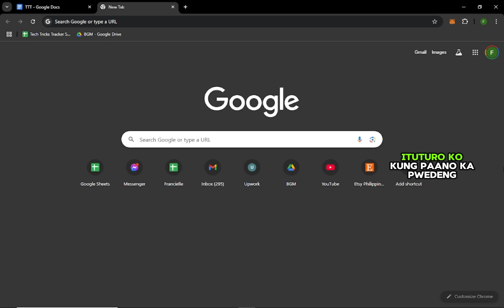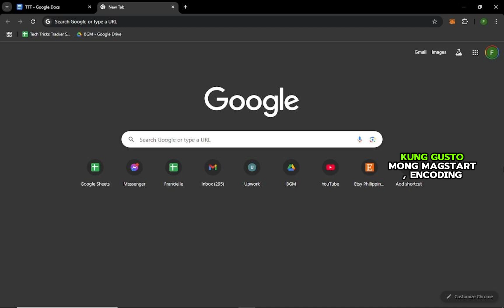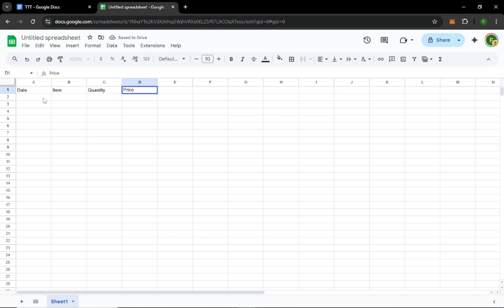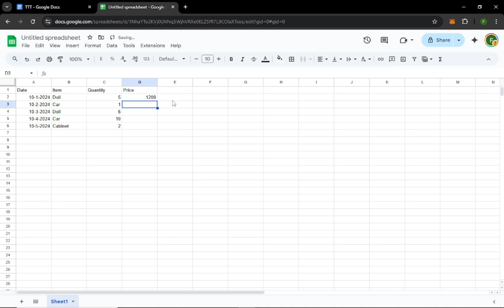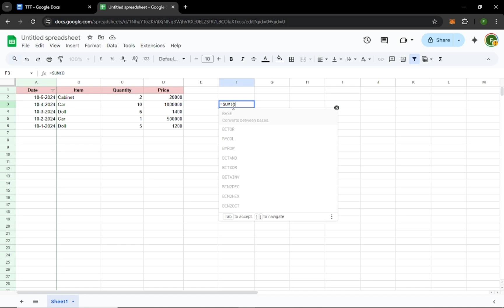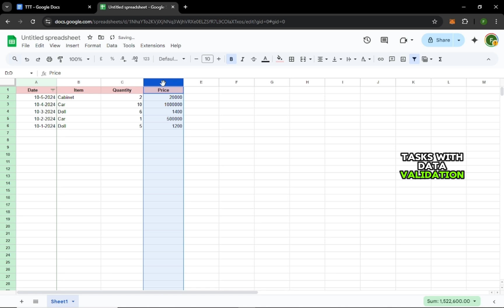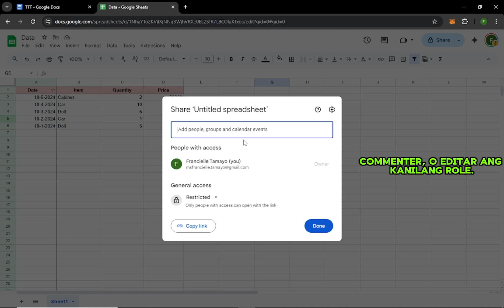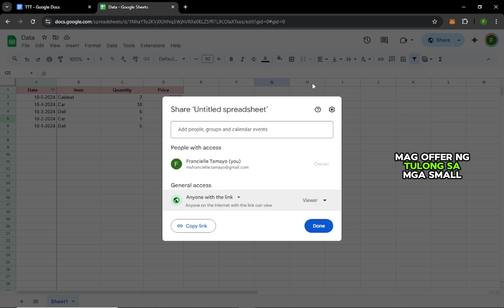Paano Kumita Ng Pera Sa Pag Encode (How to Make Money with Encoding)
Want to make money with encoding? 💻💸 Follow this tutorial to learn simple ways to start working as an encoder. Begin earning online today! ✅🚀